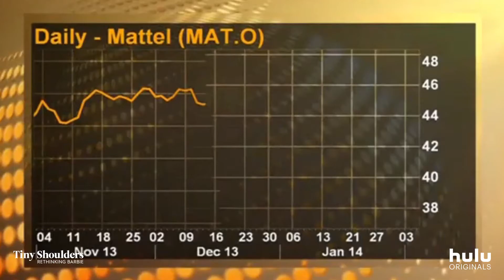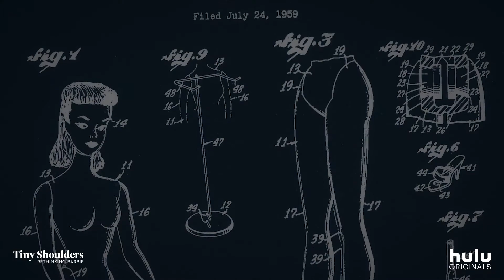Hot Docs 2018 Trailers: TINY SHOULDERS: RETHINKING BARBIE